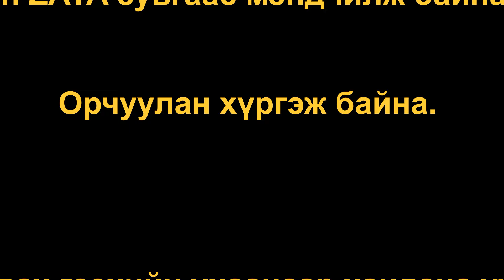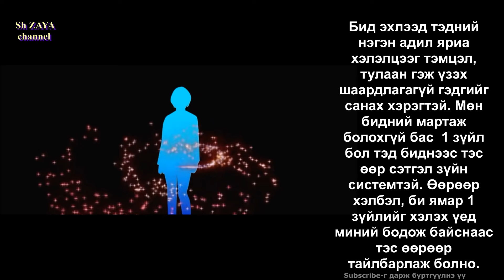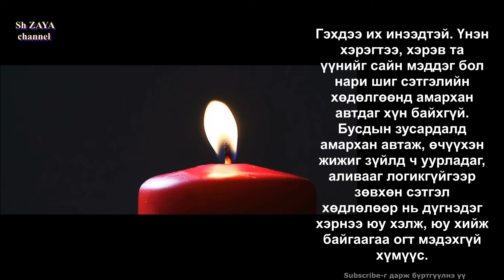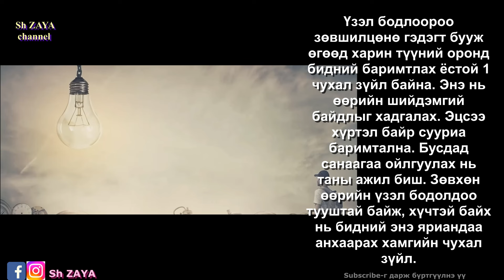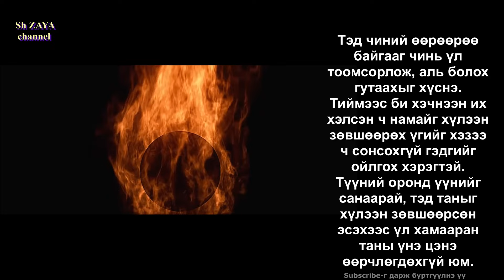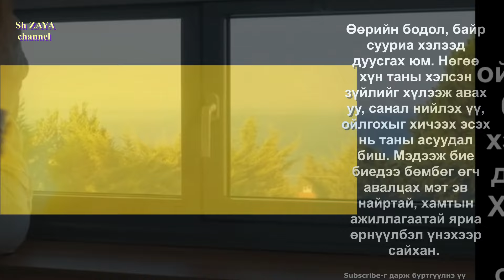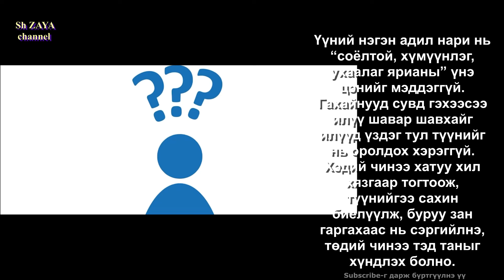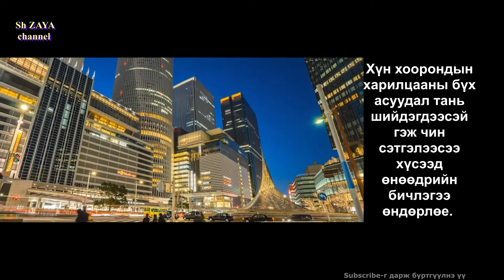✅НАРСИСТТАЙ МУУДАЛЦАХГҮЙГЭЭР ЯРИХ 7 АРГА✅✅✅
Орчуулан хүргэж байна, анхаарал тавьсанд баярлалаа. Хэрэгтэй хүнд нь түгээгээрэй.